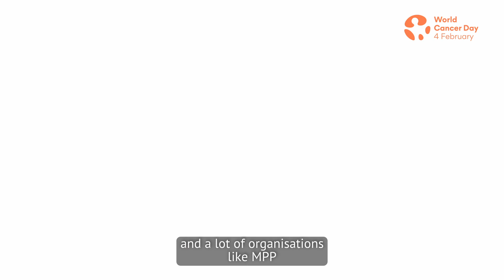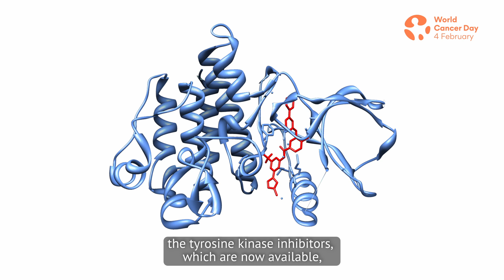WorldCancerDay 2025: Prof. Zeba Aziz on Nilotinib and Chronic Myeloid Leukaemia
Join us for an inspiring message from Prof. Zeba Aziz, a dedicated medical oncologist and member of the Expert Advisory Group at the Medicines Patent Pool (MPP). In this special World Cancer Day video, Prof. Aziz shares her insights on the importance of early diagnosis and access to sustainable medicines for cancer patients worldwide.
Prof. Aziz, who has worked in Pakistan for the past 25 years, highlights the efforts of MPP and other organisations in making life-saving treatments accessible to all. She discusses the significance of the voluntary licence signed between MPP and Novartis in October 2022, which aims to increase access to nilotinib, a crucial medication for treating chronic myeloid leukaemia.
Discover how newer treatments, such as tyrosine kinase inhibitors, have revolutionised the treatment of chronic myeloid leukaemia, offering patients a chance at a normal life. Prof. Aziz emphasises the importance of providing affordable, high-quality medicines to patients in low- and middle-income countries, ensuring that no one is left without the care they need.
Watch this video to learn more about the unique role of MPP in promoting sustainable access to essential medicines and the ongoing efforts to improve the lives of cancer patients around the world.